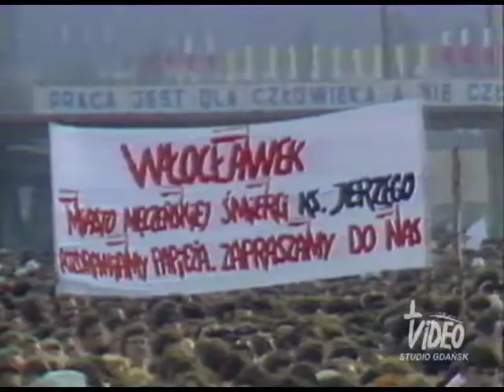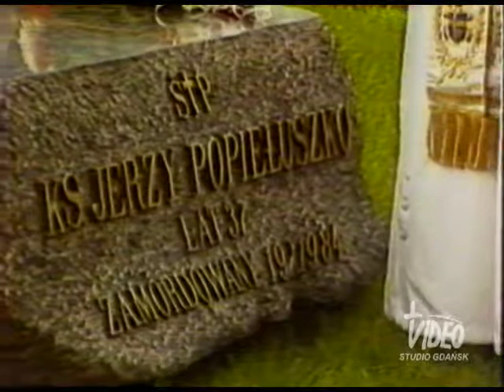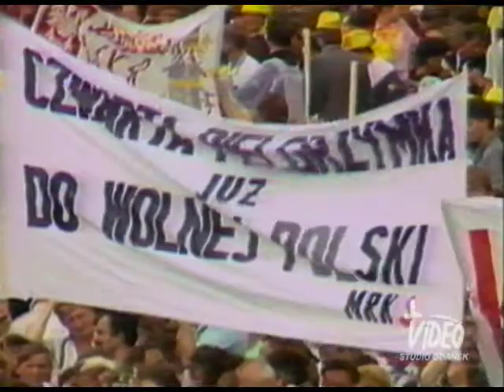KRONIKA III PIELGRZYMKI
Czas filmu 105' .Relacja z wizyty Jana Pawła II w Polsce w czerwcu 1987 roku i spotkań z wiernymi w Warszawie, Lublinie, Tarnowie, Krakowie, Szczecinie, Gdańsku, Gdyni i Łodzi.